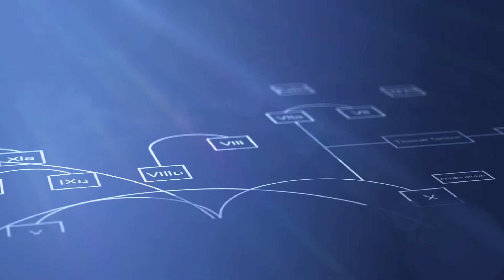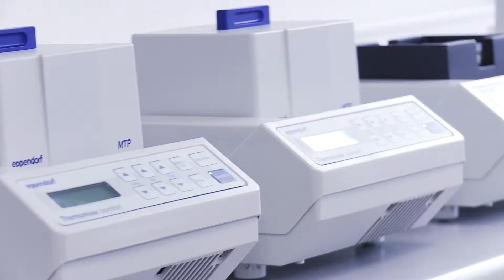Coagulation assays - menal GmbH - Partner für Laboranalytik & Auftragsanalyse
Die menal GmbH ist Ihr Partner für Laboranalytik.Wir bieten Coagulation assays für:

Faktor Xa Antagonist
Fakor IIa Antagonist
Vitamin K Antagonist
Heparine (UFH)
Heparine (LMWH)

3 verschiedene Systemmethoden verfügbar:

- Ball method (magnetic / amplitude) – STAGO STA EVO
- Ball method (circle / gravity) - MC10+
- Chromogen

Auszug aus unseren etablierten und validierten Assays:

Activated partial Thromboplastin Time (aPTT)
Ecarin clotting time (ECT)
Stago ECA II (Dabigatran)
Technoclone Technoclot DTI (Dabigatran)
Hyphen Hemoclot (Dabigatran)
Thrombin time (TT)
Direct thrombin inhibitor (DTI)
AT III (AT3)
Clotting Assay Protein C
Chromogenic Assay Protein C
Clotting Assay APC-R
Hemoclot Thrombin Inhibitor
Prothrombin time (PT-INR)
D-Dimer
Prothrombin F 1/2
Thrombin Generation Assay (TGA)
Fibrionopeptide A (FPA)
Customised neutralisierender Antikörper Assay
Anti IIa Aktivität (anti 2a)
Anti Xa Aktivität (anti 10a)
Heparin Clotting Assay (UFH und LMWH)
Fibrinogen
Tissue Factor Pathway Inhibitor  Free (TFPI)
Tissue Factor Pathway Inhibitor Total (TFPI)
Tissue Factor Pathway Inhibitor Aktivität (TFPI)

Alle Proben können auf Coagulation-Inhibitoren mittels LC/MS quantifiziert werden.

Validierungen können gemäß gesetzlichen Richtlinien, ICH/ EMA/FDA oder Kundenwunsch durchgeführt werden.